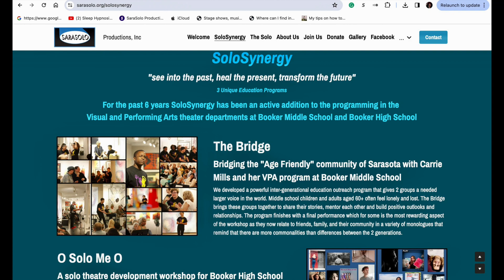Minneapolis masterclass pitch in solo theatre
Ann Morrison is pitching a possible masterclass to students in Minneapolis/ St. Paul while she is performing her award-winning solo musical "Merrily From Center Stage".
 Merrily From Center Stagere calls a very specific time in 1981 when the legendary musical theater team of Hal Prince, Stephen Sondheim, and George Furth were creating Merrily We Roll Along for Broadway. Through the eyes of Ann Morrison’s award-winning character, Mary Flynn, her solo musical describes, ingeniously, the story of that time, only in her unique (and uniquely individual) way. What she and Musical Director John Shirley have done is take all of those memories, deconstruct them, reconstruct them, and then layer in the original Merrily score, also de- and re-constructed, to tell what becomes a richly layered, dramatically and emotionally satisfying tale of triumph.
Honored with the 2023 Bistro Award for Outstanding Solo Musical.

Ann has been touted as a master in cabaret and solo theatre performing and loves to help others develop their own Brave, Unique, and Uplifting solo art form.
Ann's solo theatre company is called SaraSolo Productions.